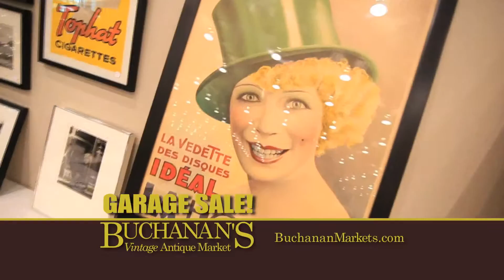Buchanan's Garage sale 2012